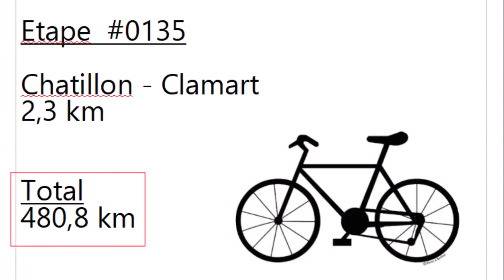#0135 - 92 - Chatillon - Clamart - 2.3 km (480.8 km)